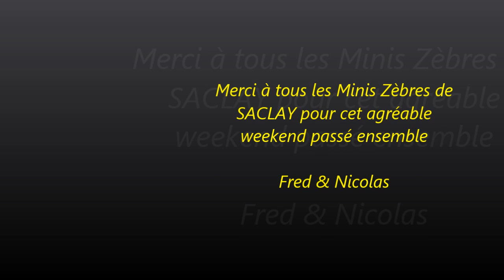Mini roubaix 2016 CC SACLAY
La 1ère participation de nos jeunes Zèbres sur le Mini Paris Roubaix 2016.
Un super weekend pour nos 8 zèbres